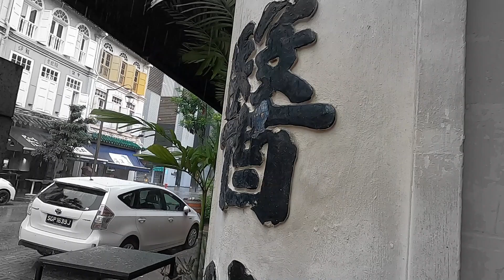Rainy Day POV Street Photography in Singapore (Nikon Coolpix A)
In this week's video, I'll demonstrate how to do rainy day POV street photography in Singapore with the Nikon Coolpix A.
Just like the Sony RX100, the Nikon Coolpix A can really withstand the rainy conditions and doesn't mind getting a bit wet. Making it another awesome camera street photography in the rain. I love it!